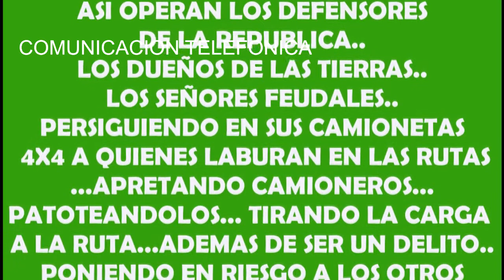CAMIONERO ATACADO POR PRODUCTORES AUTOCONVOCADOS - ADRIAN GARETTO